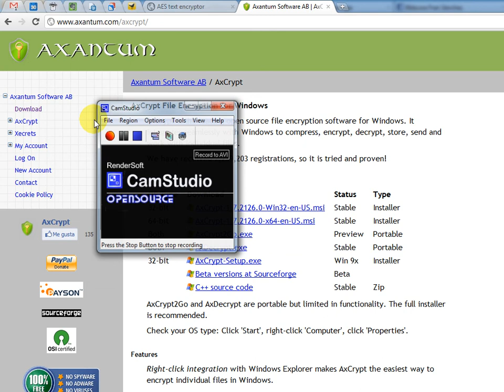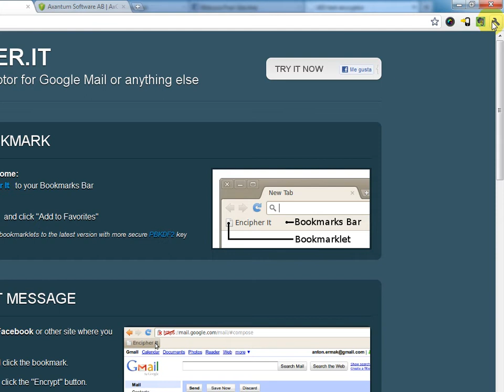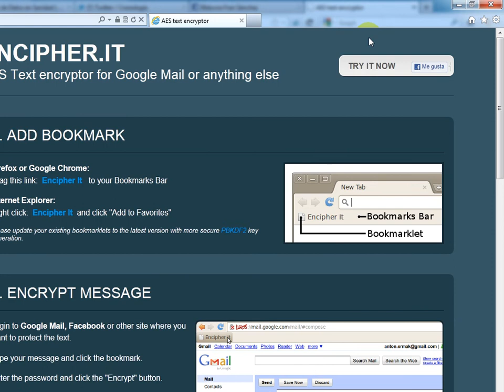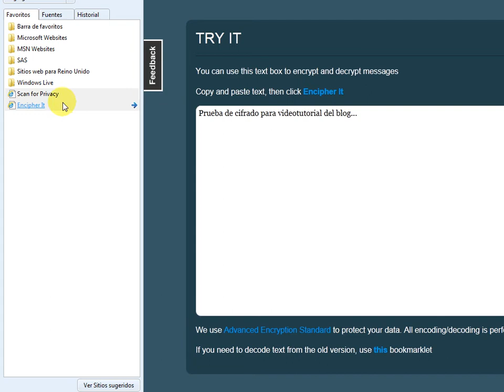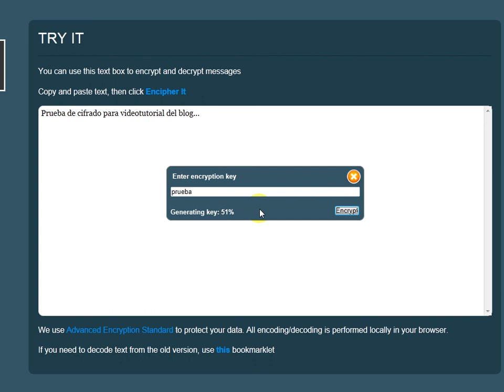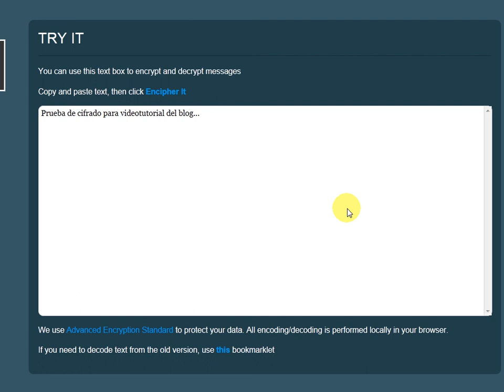Uso básico de encipher.it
Encipher.it es una estupenda herramienta que nos permite cifrar el texto que enviamos a través de cualquier web: Gmail, Facebook, Twitter, Linkedin...

En este tutorial os muestro cómo instalarlo en los 3 navegadores que más uso: Google Chrome, Firefox e Internet Explorer.

También muestro cómo funciona en la página de ejemplo del desarrollador.